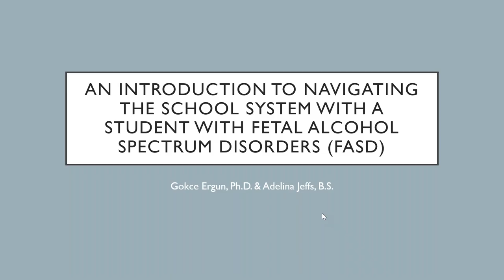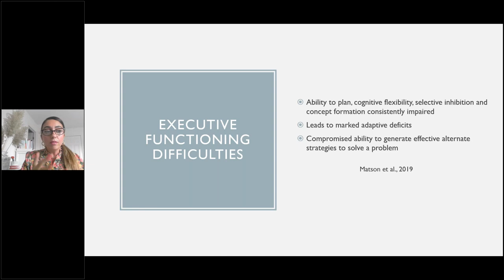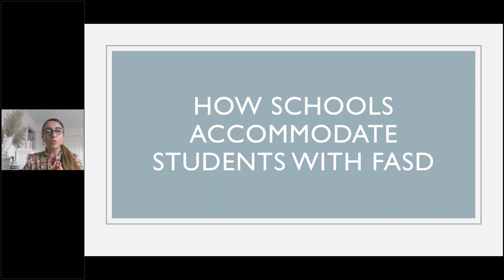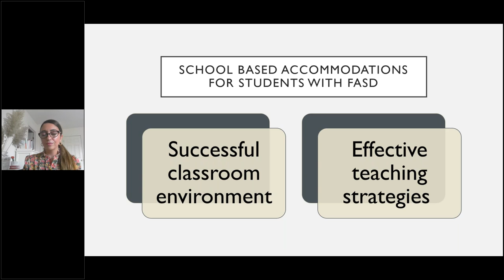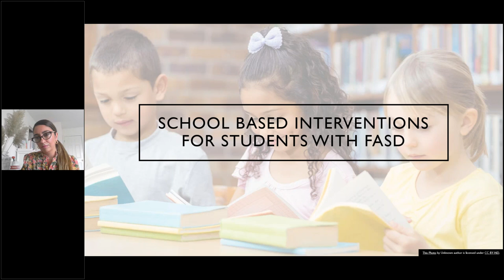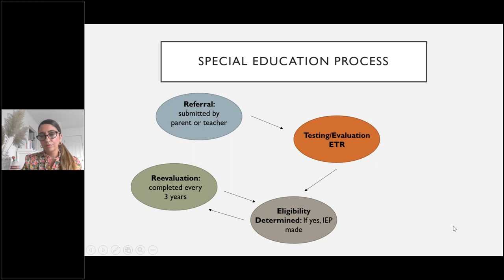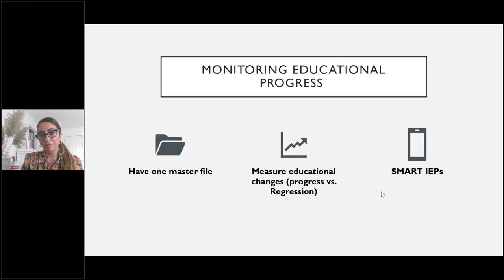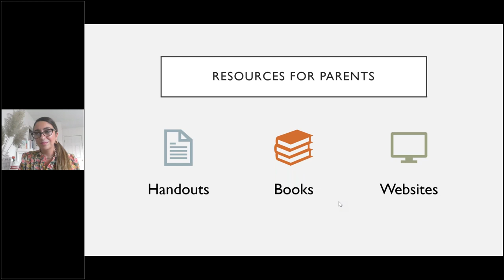How to Navigate School when you have a child with FASD: Advocacy, Special Education Issues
Webinar recording from May 14, 2021